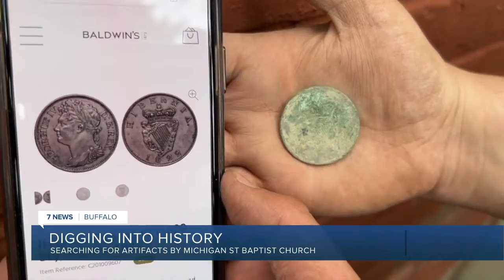Unearthing History: UB students dig for pieces of the past near Michigan Street Baptist Church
Students from the University at Buffalo are digging to help unearth pieces of history near the Michigan Street Baptist Church in Downtown Buffalo.